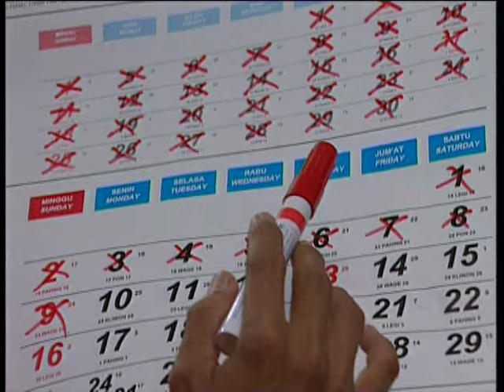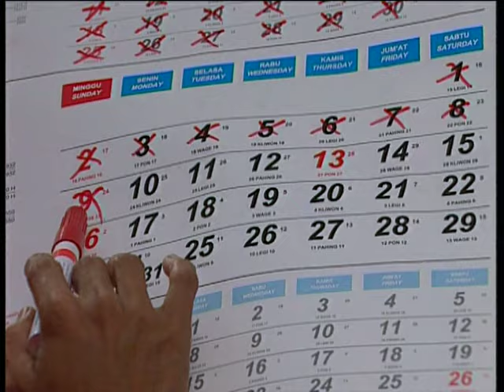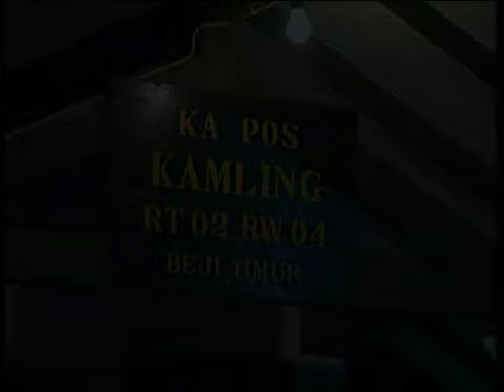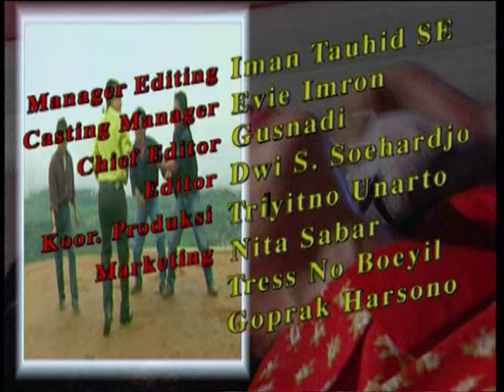GERHANA - Episode 13